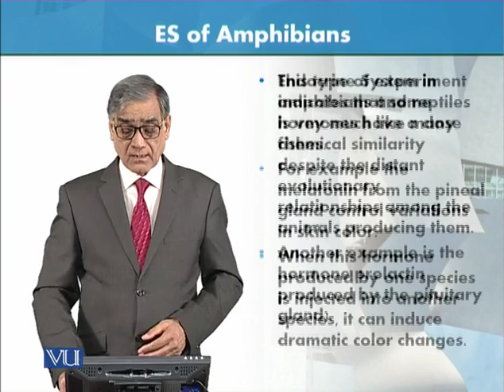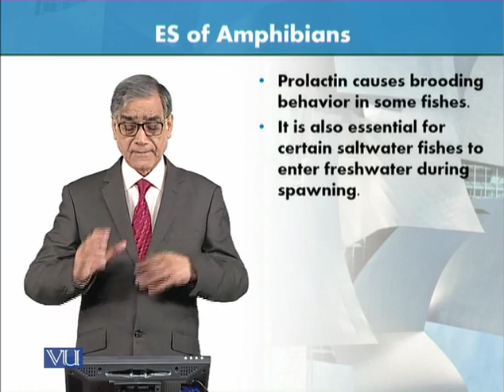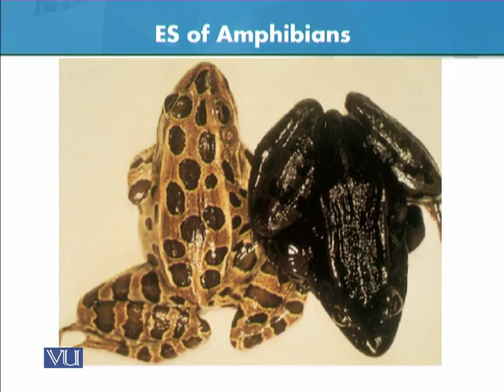ZOO301_Topic120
endocrine System of Amphibians n Reptiles